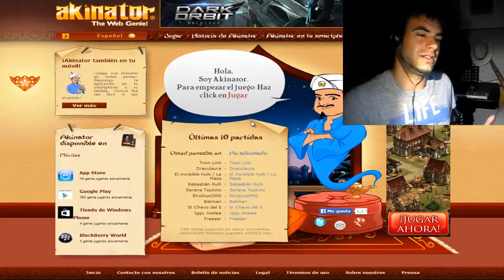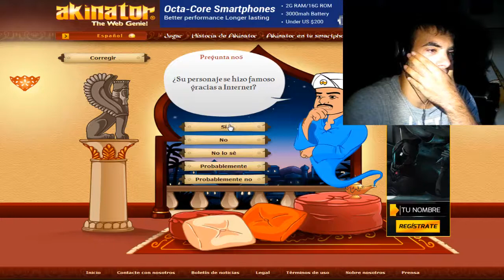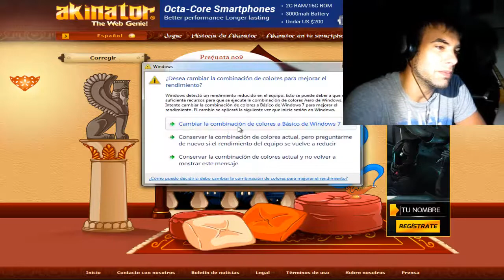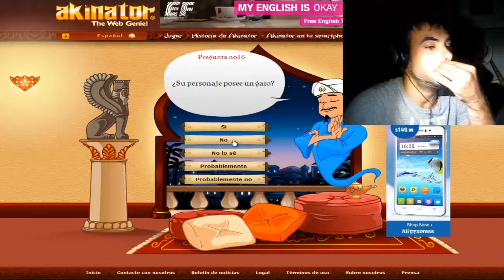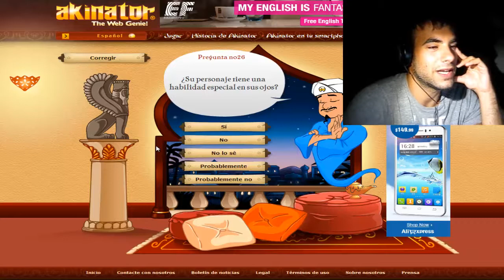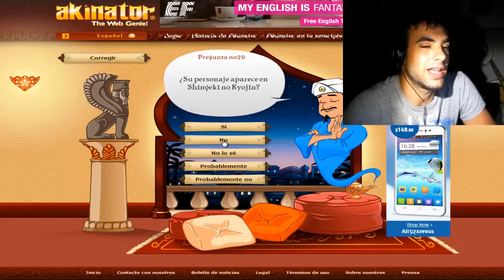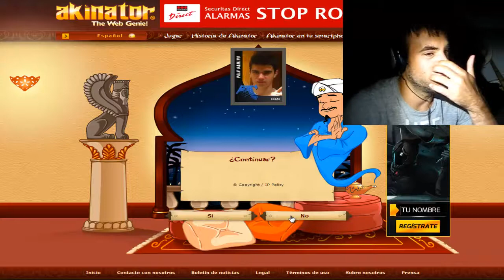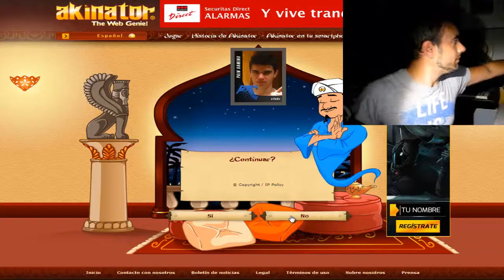TROLL GAMES // CAPUTILO 3 - AKITANOR ((DAVE KRANZ))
Tercer capitulo de los TROLL GAMES, esta vez un "juego" llamado AKINATOR, es un adivino que descubre el personaje (REAL o FICTICIO) en el que estas pensando. Yo pense en...  DAVE KRANZ! jajaja